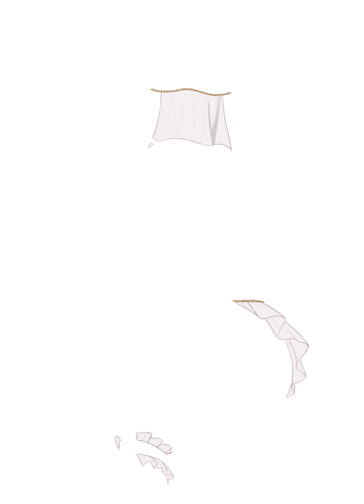Timelapse - Commission (Aty in Dancer Skin) pt.1 (coloring part)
Aty is wearing the dancer costume from a character in God Hand.
Already get the permission from the client.

Recording software : Clip Studio Paint timelapse feature
Audio track: Venkatesananda (by Jesse Gallagher)